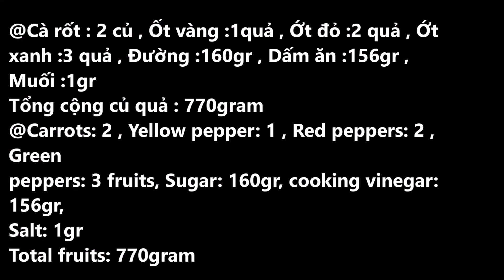Đồ Chua Củ Quả giòn ngon-Cách làm rất đơn giản không dài dòng Pickle with `rainbow` pepper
Đồ Chua Củ Quả chua ngọt giòn - Cách làm rất đơn giản không dài dòng-  How to make Pickle with yellow , red , green pepper